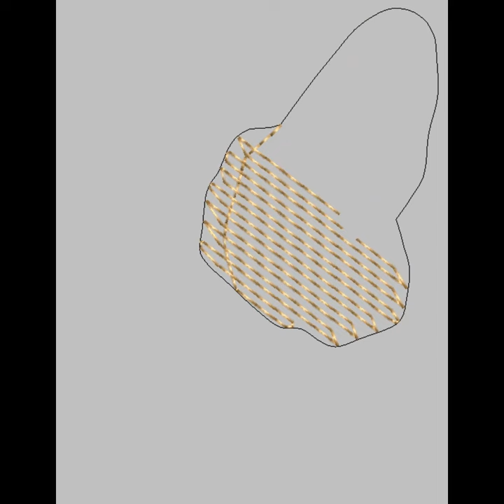Cardigan Welsh Corgi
Embrace the timeless charm of the Cardigan Welsh Corgi with our stunning machine embroidery design. Add a touch of elegance and personality to your creations.